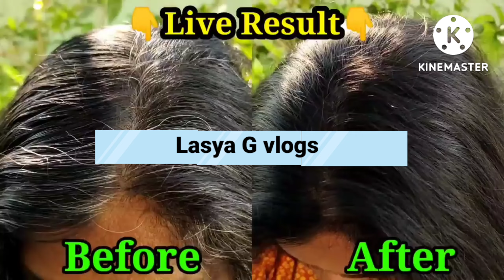ఎటువంటి హెన్నా లేకుండా ఈ ఒక్క పొడి తో మీ తెల్ల జుట్టును నల్లగా మార్చుకోవచ్చు / white hair solution